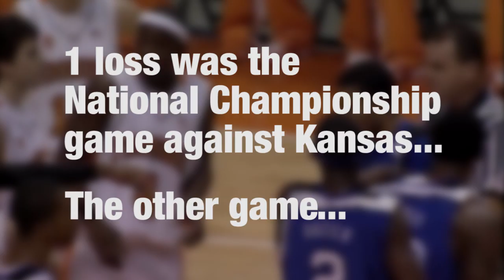WEB EXTRA: Remember When Tigers VS Vols Ten Year Anniversary